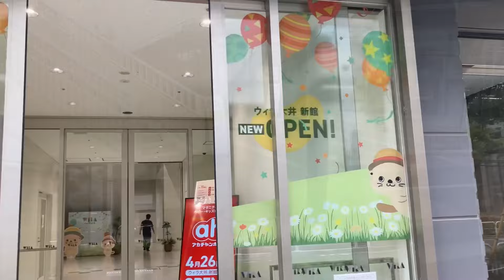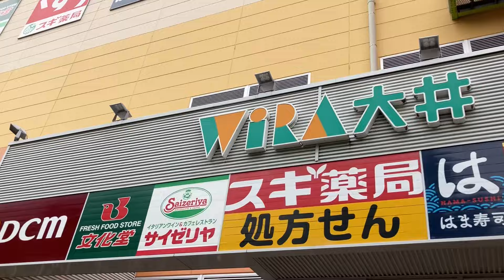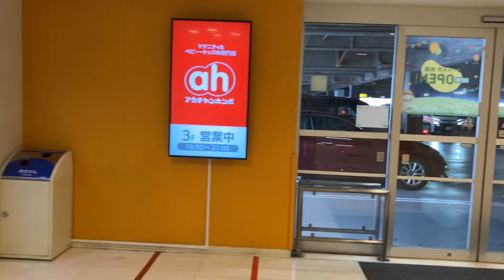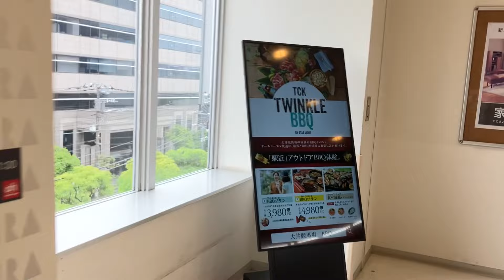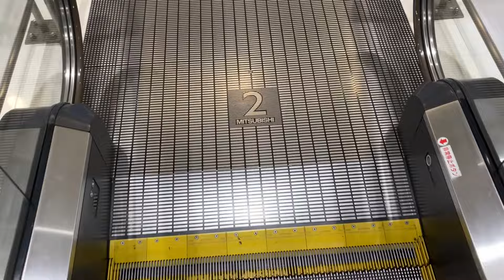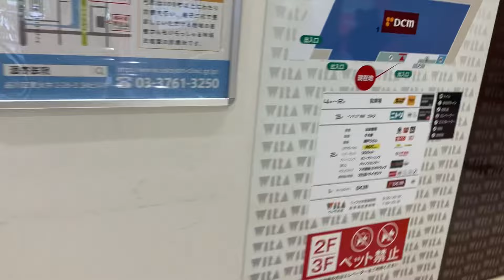【フジテック、三菱】2X新しい エスカレーター ウィラ大井完全版 2X new escalator WILA Ooi shopping center Tokyo Japan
2024年4月26日に新館がオープン。新しいエスカレーターに乗りました。